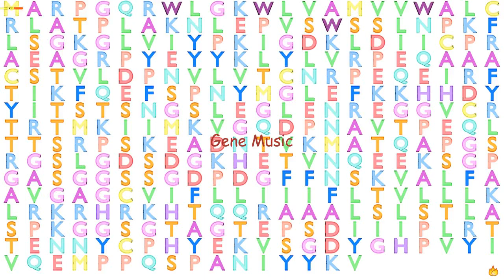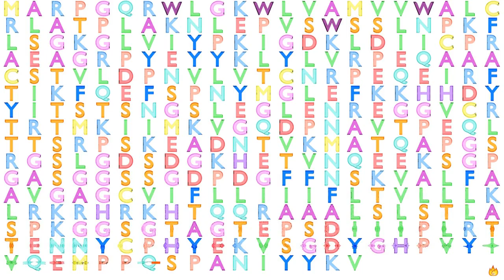Gene Music using Protein Sequence of EFNB1 "EPHRIN-B1"